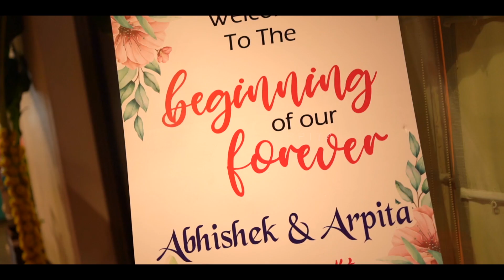Best Wedding Cinematic Teaser | Abhishek weds Arpita | Pune Dusk Photography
Signature Wedding Film & Photography by Pune Dusk Photography
All Copyrights are reserved @ Pune dusk photography
Note : Using Photos/Videos Without Permission May Cause Legal Action.
Below are the social Media Links.